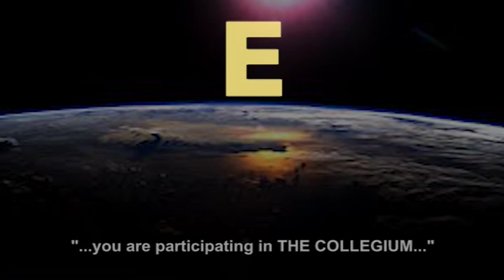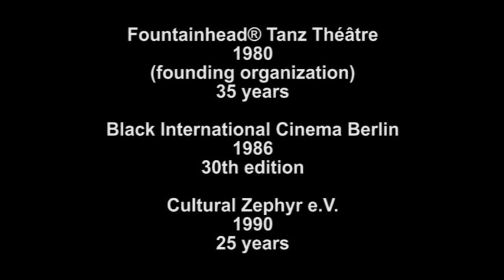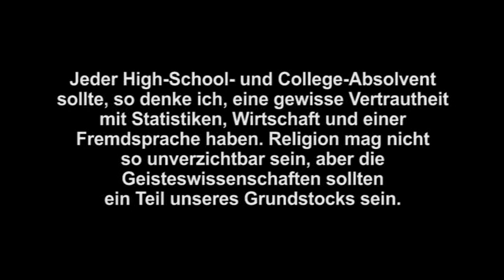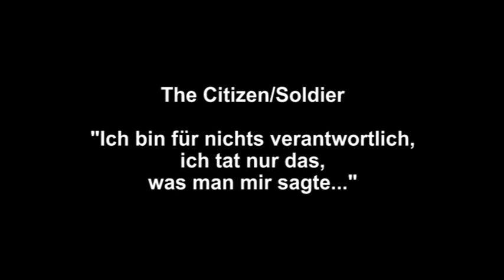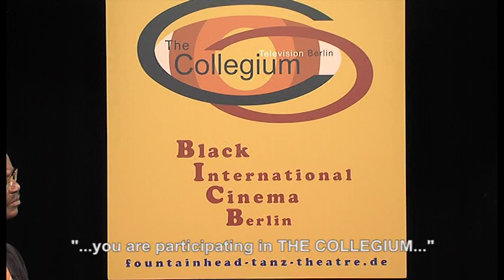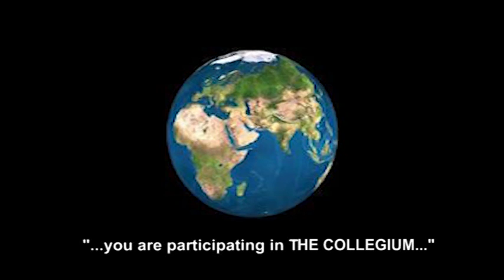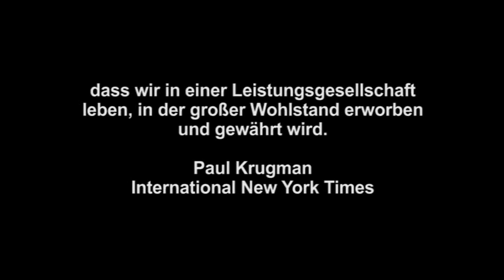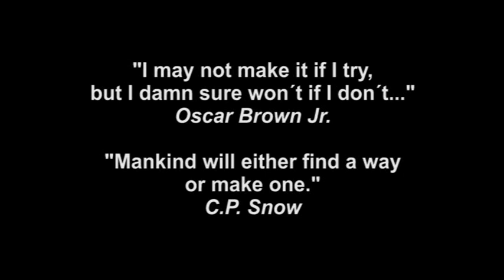THE COLLEGIUM - Forum & Television Program Berlin - Compilation - March 03, 2018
Magdeburg, Wolfsburg, Dessau, Portland & additional cities
Production and Direction: Prof. Donald Muldrow Griffith/Fountainhead® Tanz Théâtre

Compilation
March 03, 2018
Content:

Cinema I/Arts Calendar
"The Citizen/Soldier"
Choreographer: Prof. Donald Muldrow Griffith, Dancer: Marion Kramer

Conversation with Wim van Dullemen, Artist and Historian

Cinema II/Arts Calendar
"The Children of Abraham"
Choreographer: Prof. Donald Muldrow Griffith, Dancers: Angela Kramer, Marion Kramer

Arts Calendar
Guest Artist: Nuria Edwards, Singer & Composer

MOTTOS
"I may not make it if I try, but I damn sure won´t if I don´t..." - Oscar Brown Jr.
"Mankind will either find a way or make one." - C.P. Snow
"Whatever you do..., be cool!" - Joseph Louis Turner
"Yes, I can...!" - Sammy Davis Jr.
"Yes, We can...!" - Barack Hussein Obama
"Yes, we can and Yes, we better...!" - Barack Hussein Obama and Donald Muldrow Griffith